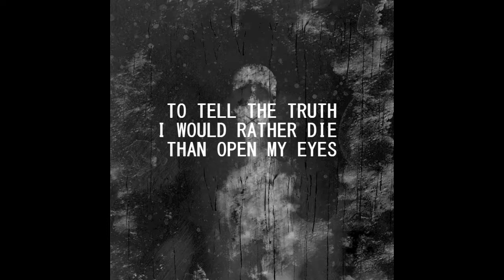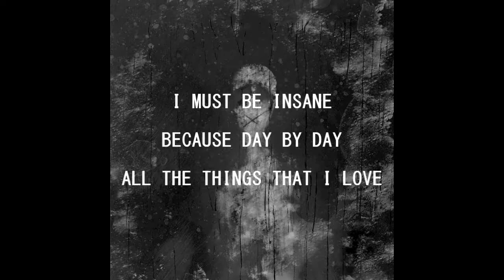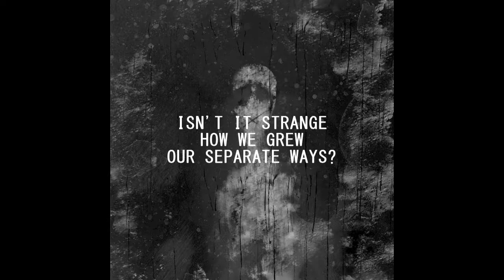REFLECTIONS | SYNTHETICS (LYRICS VIDEO)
This song means a lot to me. Lyrically this song touches my angry soul in the right places.

To the person this song reminds me of. Yeah, I am insane. :)